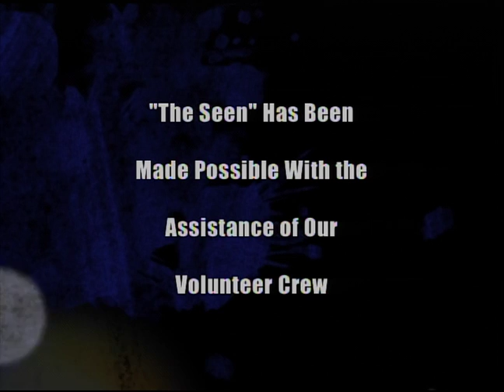The Seen 8 Jodi Pederson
Jodi Pederson